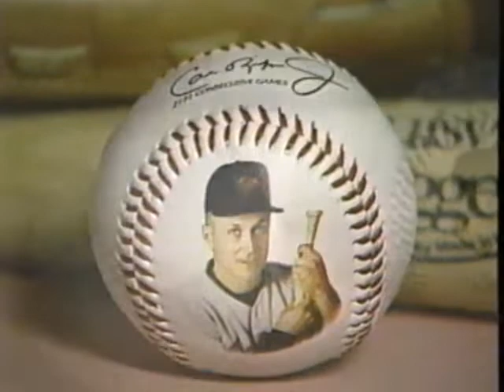Cal Ripken Jr (1995) Television Commercial - Baseball